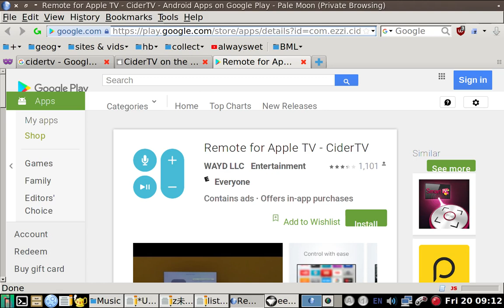appletv2 中文輸入收尋 安卓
chinese input search on appletv android app cidertv 0.2.8